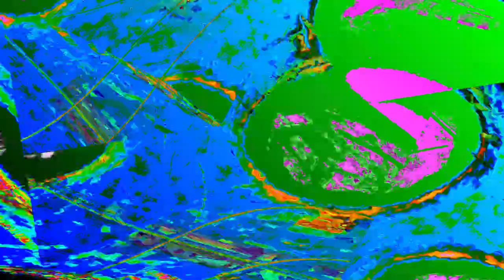[EPILEPSY WARNING] Movie 24 01 04 10h29m17s